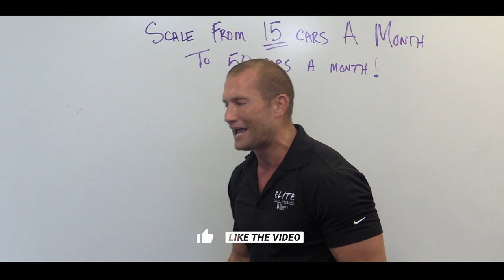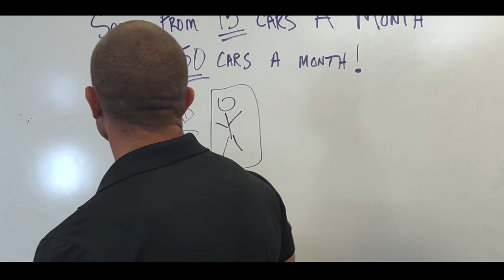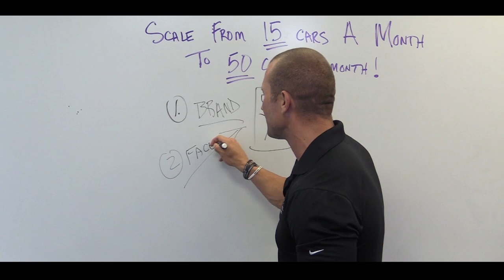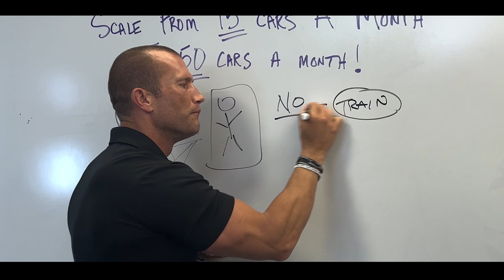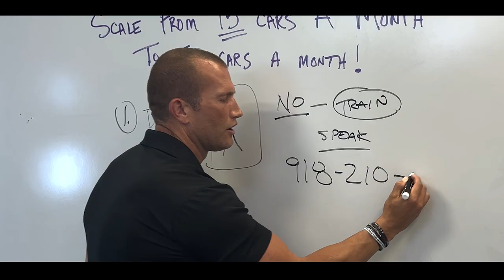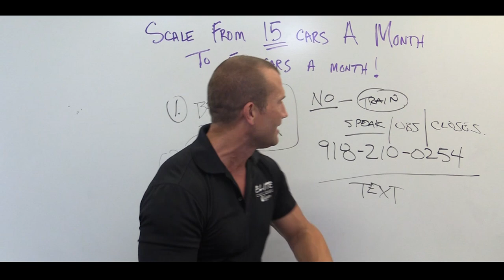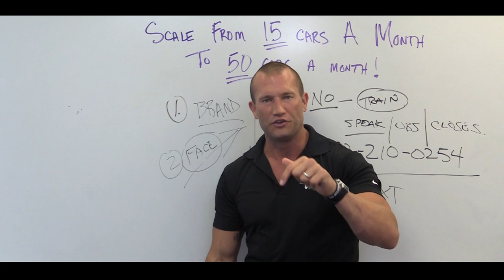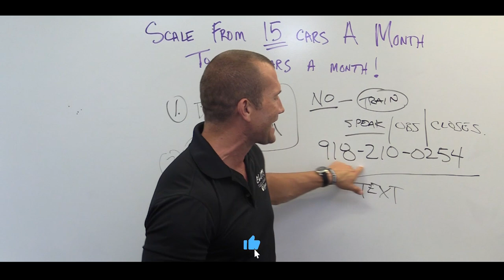Car Sales Training // Scale From 15 to 50 Cars A Month // Andy Elliott